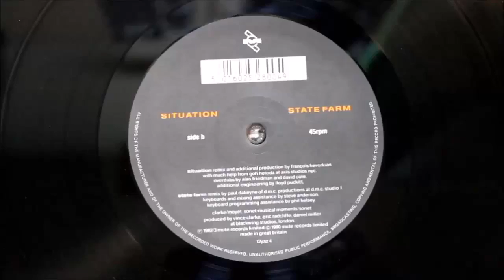Yazoo - Situation The Aggressive Attitude Mix 1990 HD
Format: Vinyl, 12", 33 ⅓ RPM, Maxi-Single
Artista: Yazoo
Country: UK
Released: 26 Nov 1990
Genre: Electronic
Style: House, Techno

Tracklist
A Situation (The Aggressive Attitude Mix By Youth) Remix – Youth 07:05

B1 Situation (Deadline Mix By François Kevorkian) Engineer [Additional] – Lloyd Puckitt 06:55
Remix [Help] – Goh Hotoda
Remix, Producer [Additional] – François Kevorkian
Tracking By [Overdubs] – Alan Friedman, David Cole

B2 State Farm (Madhouse Mix By Paul Dakeyne) 05.35
Keyboards, Mixed By [Assistance] – Steve Anderson
Programmed By [Keyboard Assistance] – Phil Kelsey
Remix – Paul Dakeyne

Companies
Phonographic Copyright (p) – Mute Records Ltd.

Clarke/Moyet Sonet-Musical Moments/Sonet
Produced at Blackwing Studios, London.